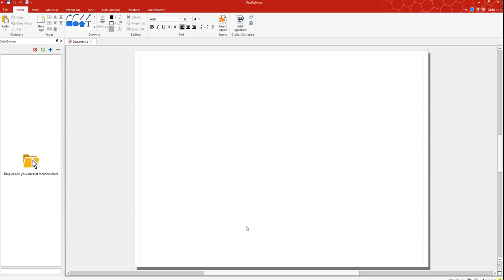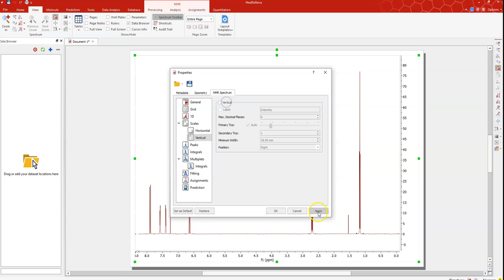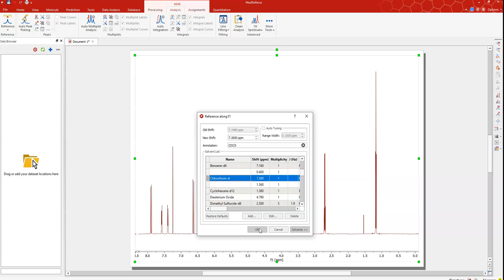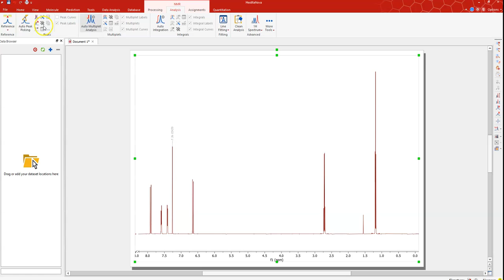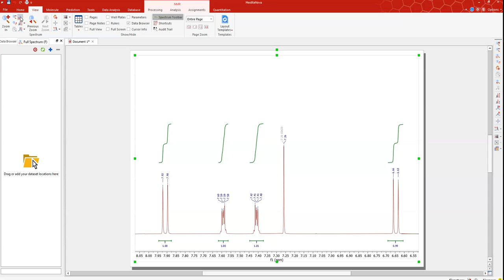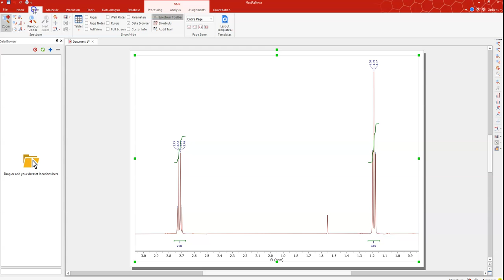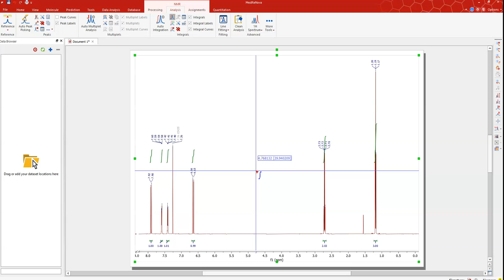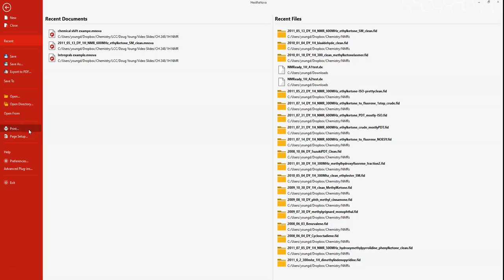How to Process NMR data using MestreNova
This video describes how to use MestreNova. (The most common features at least.)